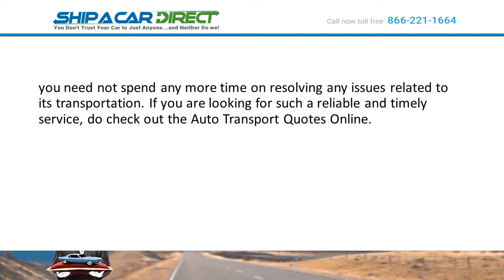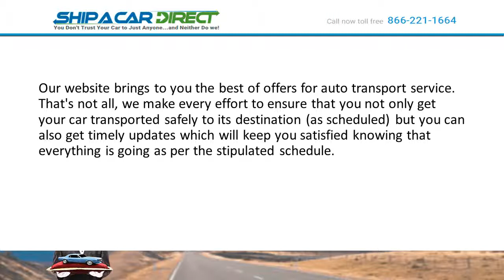Coast To Coast Auto Transport- Avail Reliable Services Here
Short distances are generally covered quickly and the chances of covering them safely and on time are much higher compared to traveling long distances by yourself.